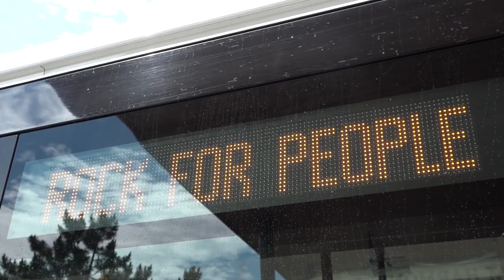Hudba spojuje generace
Petr Spálený a Apollo Band na festivalu Rock for People.